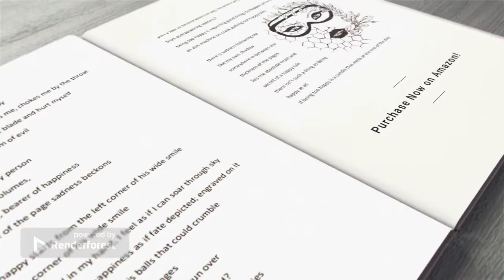Poetry Books by Author Kaviru Samarawickrama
Kaviru Samarawickrama is an artist and poet who finds refuge in dealing with trauma and misfortune through painting and writing which takes up most of her free time. Her energetic and spontaneous personality has always been a catalyst through which inspiration is later born in her poetic compositions.

While she has a masters degree in information technology management, the author has not let that stop her from tapping into her creative side. A number of her spoken word poetry contributions have been published in online magazines in the hope that her powerful message that "you are not alone" can reach people from around the world. She possesses excellent listening skills and can develop a strategic out-of-the-box approach to friend therapy. Her message is innately influenced by her own experiences as well as those of others around her.

"26: Stories,People, Poetry" -

"Walking In Blind: A Collection of Poetry" -